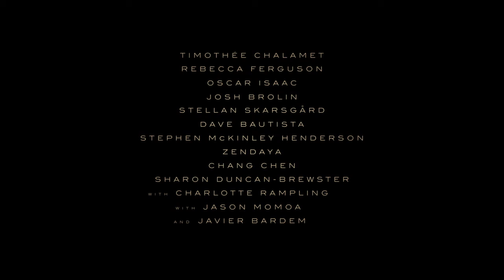DUNE TRAILER (2020)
Trailer for Dune, starring Rebecca Ferguson, Zendaya, Jason Momoa, Timothée Chalamet and Josh Brolin.
A mythic and emotionally charged hero's journey, DUNE tells the story of Paul Atreides, a brilliant and gifted young man born into a great destiny beyond his understanding, who must travel to the most dangerous planet in the universe to ensure the future of his family and his people. As malevolent forces explode into conflict over the planet's exclusive supply of the most precious resource in existence -- a commodity capable of unlocking humanity's greatest potential -- only those who can conquer their fear will survive. (Based on Frank Herbert's seminal bestseller of the same name.)